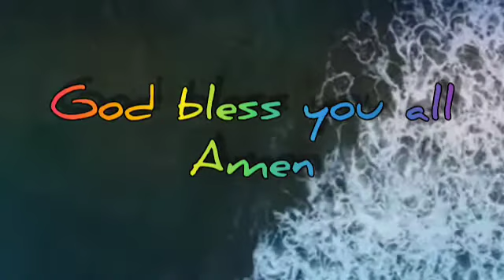Our daily bread |February - 15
This is a short message from Rose Evangel.

If it is helpful forward to your friends and neighbors.

                                             Evangilin,
                                           Rose Evangel